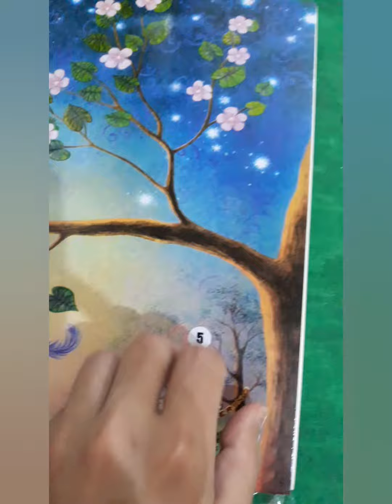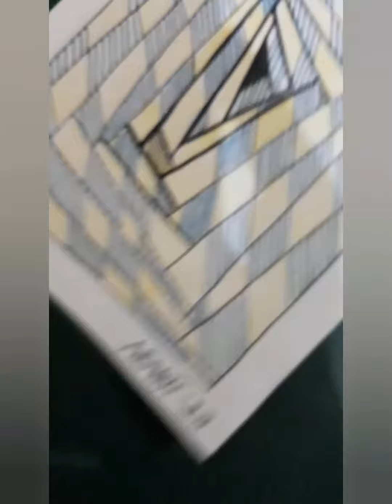Creativity#16 | NH artwork and creativity | 13.03.2023